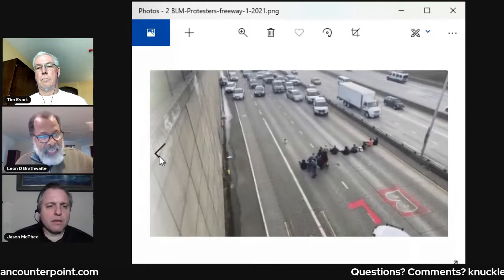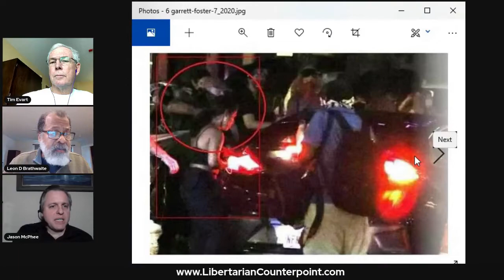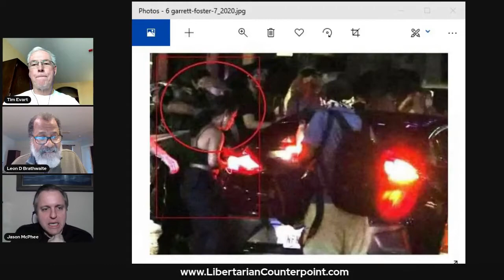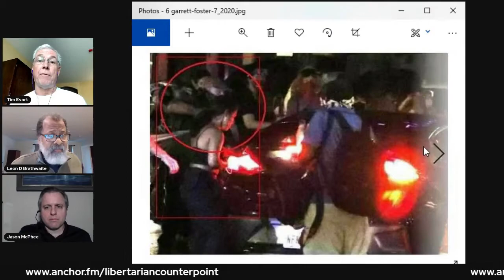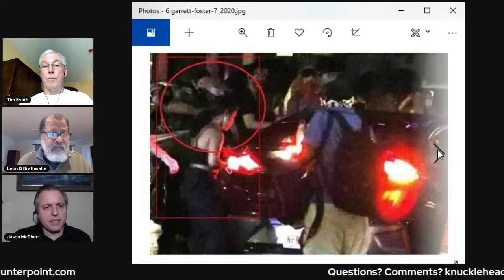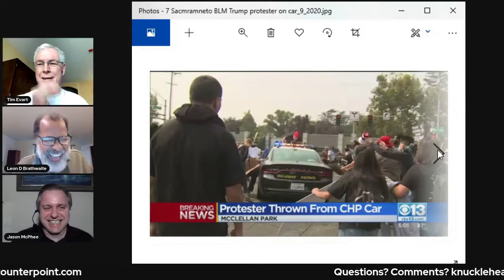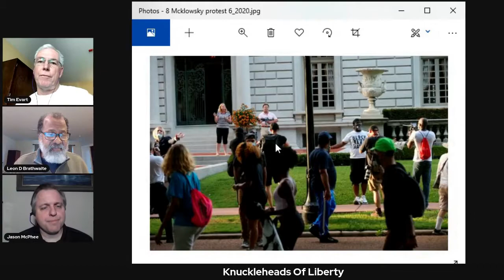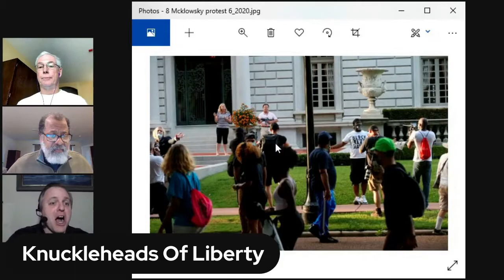Libertarian Counterpoint Podcast #0065 2/7/2021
What is a Peaceful Protest?
Part 2